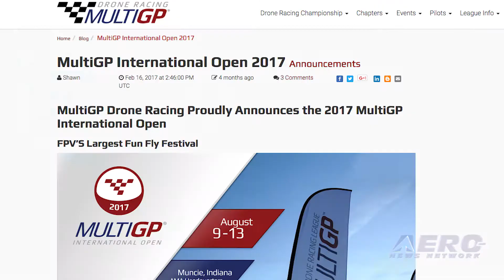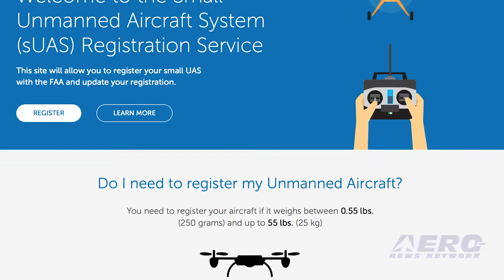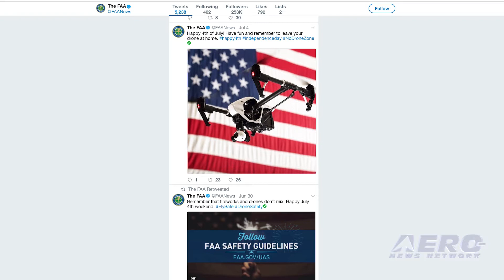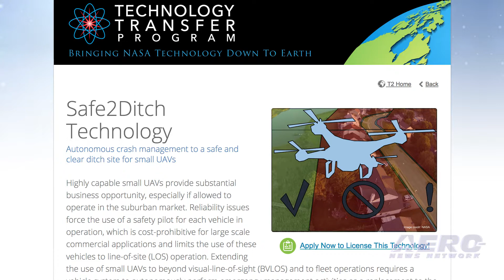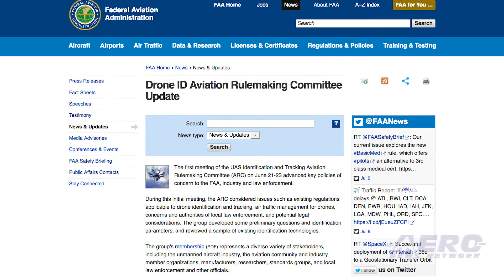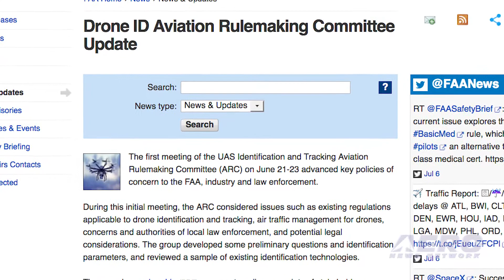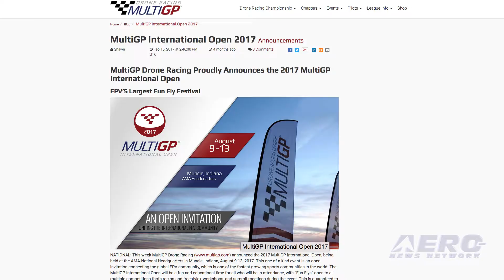AMA Drone Report 07.06.17: Drone De-Registration/Refunds, Drone IDs, MultiGP 2017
Also: Drone User Group Network, FAA Holiday Message, NASA's SAFE2DITCH, AMA and UAA Partnership

If you were one of those hobby drone or model aircraft pilots who were grumbling about having to register your aircraft with the FAA a year or so ago, there is now a way for you to remove your information from the FAA's registration list ... AND get your $5 back. But it's not as easy as it was to register, and it will take some time to have your information purged from the list as it apparently all has to be done by hand through the USPS. The first meeting of the UAS Identification and Tracking Aviation Rulemaking Committee (ARC) on June 21-23 advanced key policies of concern to the FAA, industry and law enforcement. During this initial meeting, the ARC considered issues such as existing regulations applicable to drone identification and tracking, air traffic management for drones, concerns and authorities of local law enforcement, and potential legal considerations. The group developed some preliminary questions and identification parameters, and reviewed a sample of existing identification technologies. Barely a month away, the 2017 MultiGP International Open, will be held at the AMA National Headquarters in Muncie, Indiana, August 9-13, 2017. The MultiGP International Open will be a fun and educational time for all who will be in attendance, with “Fun Flys” open to all, multiple competitions (both racing and freestyle), workshops, and summit meetings during the event -- and is guaranteed to be FPV’s largest Fun Fly Festival of the year! All this -- and MORE in today's episode of the AMA Drone Report!!!

AMA Drone Report 07.06.17 is chock full of info in this Weekly News Episode, Thursday, July 6th, 2017... Presented by Aero-TV veteran videographer and Airborne Hosts Brianne Cross, Christopher Odom, and Laura Hutson, and is supported by ANN CEO/Editor-In-Chief Jim Campbell, Chief Videographer Nathan Cremisino, and Aero-Journalist Tom Patton, this episode covers:

FAA Informs Drone Hobbyists How To Be Removed From Registration List
Drone ID Aviation Rulemaking Committee Update
MultiGP 2017 International Open Only A Month Away
Drone User Group Network Proposed Changes To FAA Reauthorization Bills
FAA Holiday Message Targets Drone Operators
NASA's SAFE2DITCH Tech
AMA and UAA Partner to Launch UAS4STEM Collegiate Challenge

Get Comprehensive, Real-Time, 24/7 coverage of the latest aviation and aerospace stories anytime, at aero-news.net. And be sure to join us again next week for the next edition of "AMA Drone Report" here on Aero-TV. See you, again, next week!